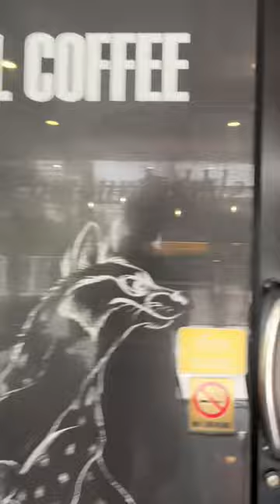Weasel Coffee , searching for Thailand’s best cafe.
Weasel coffee in a Pratumnak Hill , Pattaya area of Thailand.    Good hot latte at this cafe.